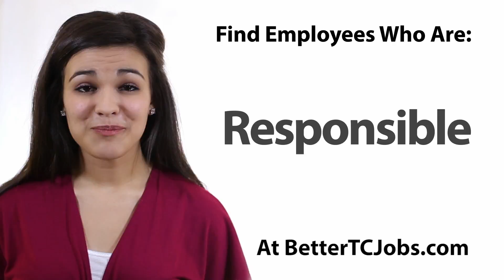Tri-Cities Tennessee Hiring, Employment | Find That Someone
If your business is hiring, find that perfect someone We pride ourselves in offering easy to use, cost effective solutions for employers and job seekers in our local communities.